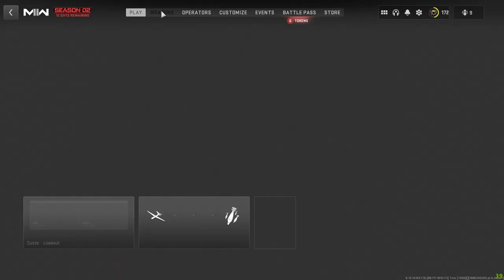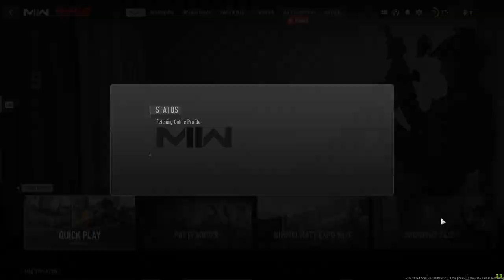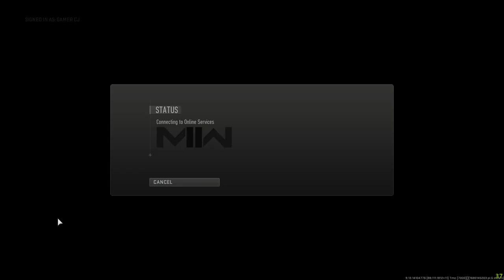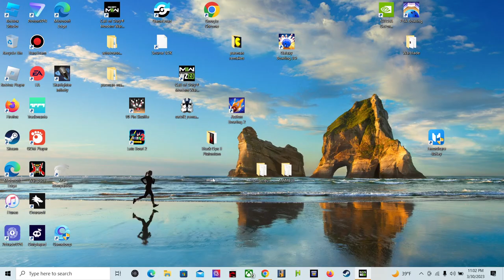mw2 thursday night shipment 247